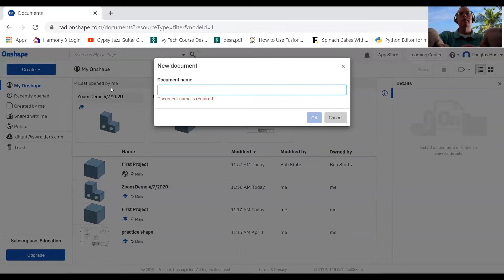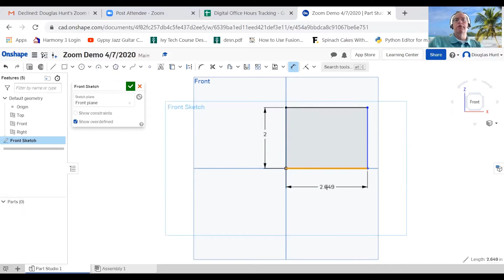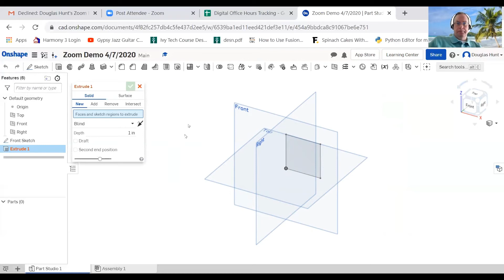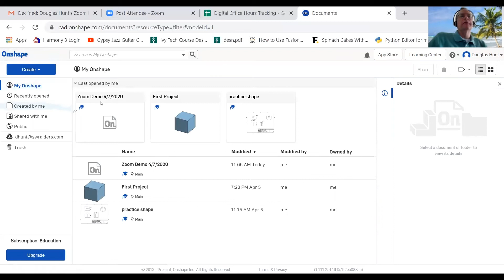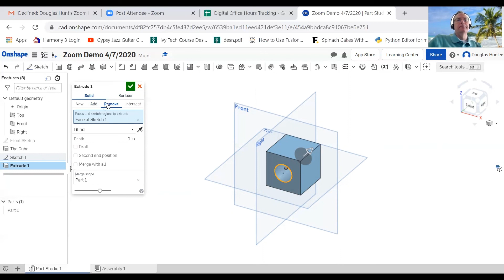Onshape: Getting Started by making a cube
If you are new to Onshape, 3D CAD cloud software, this is a good first stop.
In this video, you will learn:
* orientation to workplanes
* creating sketches
* drawing 2D shapes
* using simple dimension constraints
* using the navigation cube
* extrusions: both adding and removing material.